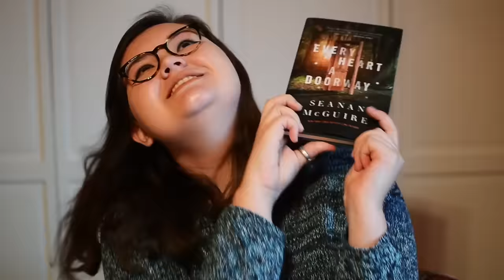BOOK REVIEW | Every Heart a Doorway by Seanan McGuire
My name is Jenna. Some of my favorite things include Taylor Swift, Hamilton, Sarah J. Maas, photography, and Jesus! I'm first and foremost a Booktuber, but I make videos about all kinds of things.

★ Equipment: Nikon D7000, Adobe Premiere Pro/After Effects, CAD U37 Condenser Mic from Guitar Center, Garageband, LimoStudio Softbox Lights, MOVO LV20 Dual Mics